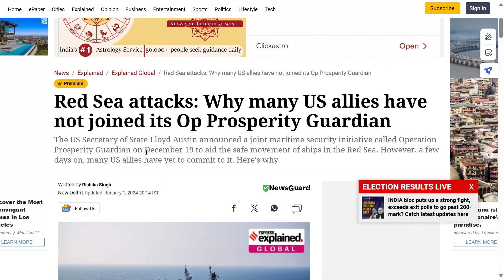Practice QUIZ II UPSC PRELIMS 2024 II EXACT IAS